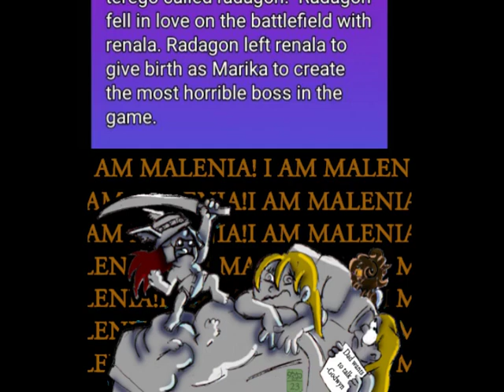lorebites - Marika and Radagon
A joke lore video to explain the Elden Ring soap opera schenanigans with the girl boss and red headed himbo of the land between.

Hyuhyu. Hyuhyu indeed.